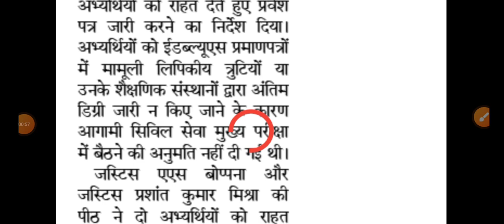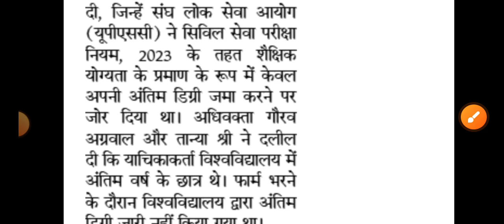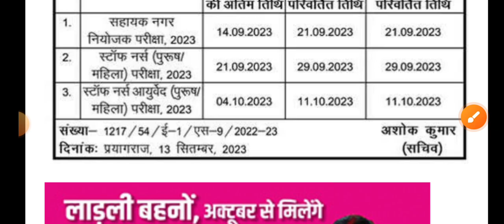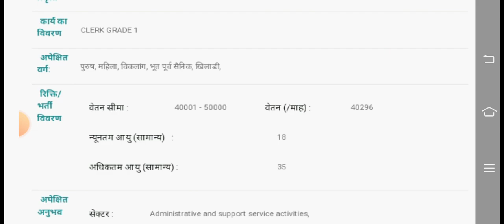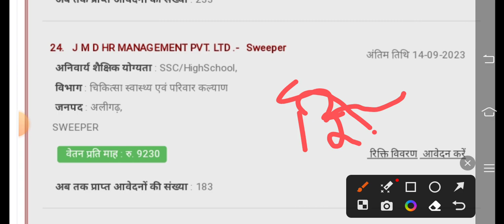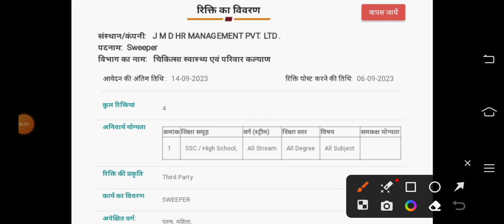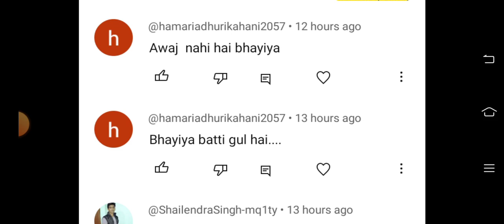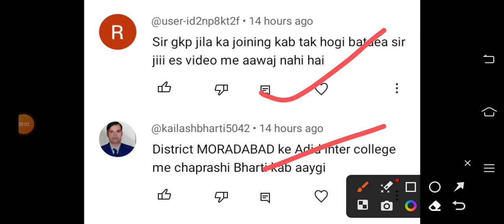सुप्रीम कोर्ट छोटी गलती से एडमिट कार्ड नहीं रुकेंगे | चपरसी क्लर्क और सफाई कर्मचारियों की भर्ती जल्द